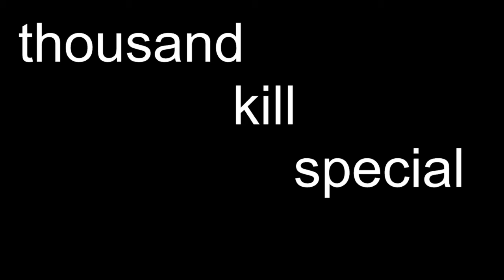The game that got Hydra 1000 kills